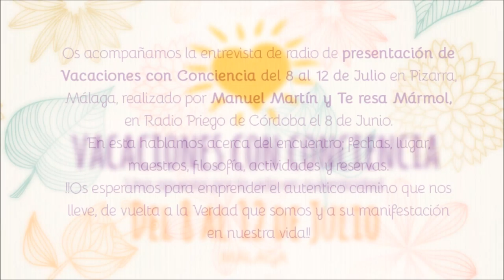Vcc Radio - Presentación de Vacaciones con Conciencia 2015, Málaga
Os acompañamos la entrevista de radio de presentación de Vacaciones con Conciencia del 8 al 12 de Julio en Pizarra, Málaga, realizado por Manuel Martín y Te resa Mármol, en Radio Priego de Córdoba el 8 de Junio.
En esta hablamos acerca del encuentro; fechas, lugar, maestros, filosofía, actividades y reservas.
!!Os esperamos para emprender el autentico camino que nos lleve, de vuelta a la Verdad que somos y a su manifestación en nuestra vida!!